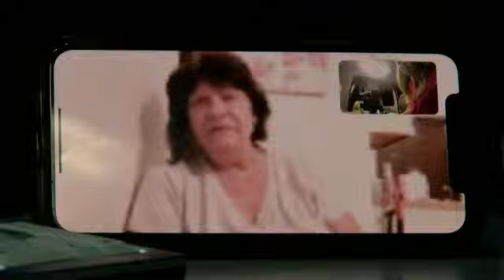Driver dies after leading deputies on chase in stolen dump truck in Immokalee